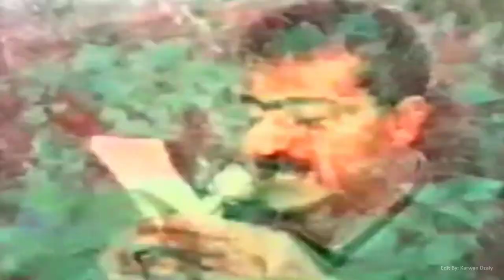Azad Ghamgin & Sarkawt Qurbani & Sabah Haji(Band)_Clip | ئازاد غه‌مگین و سه‌ركه‌وت قوربانی